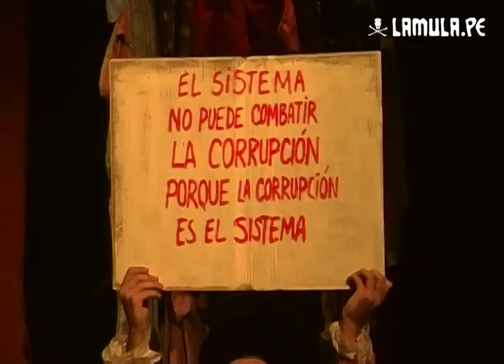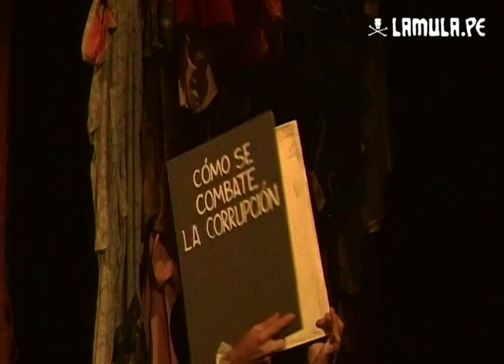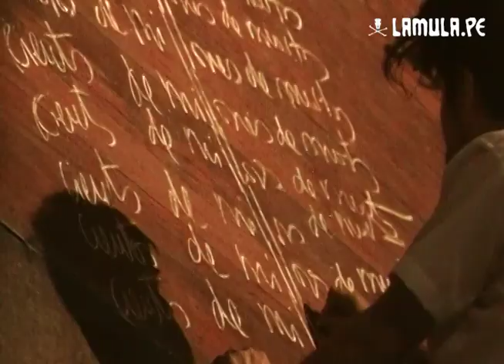Discurso de promoción - Creación Colectiva de Yuyachkani